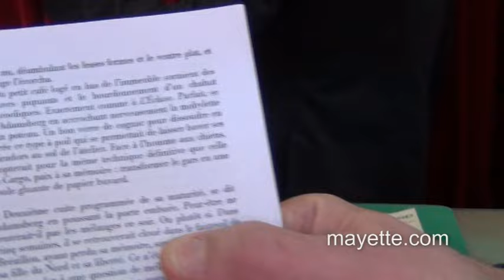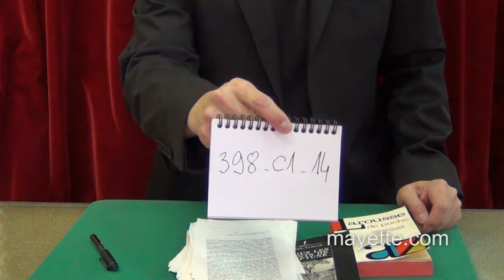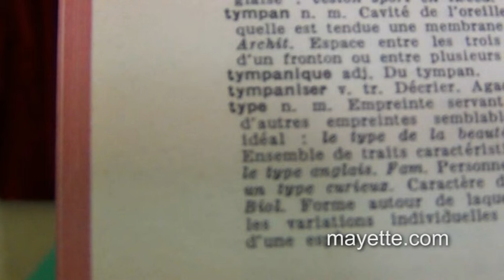Spineless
Chad Long

Une aventure littéraire proposée par Chad Long !

Pour ce book-test original, Chad Long vous propose d'utiliser votre propre livre. Vous expliquez à votre public que vous avez tellement lu ce bouquin... que les pages sont maintenant toutes séparées : pas de reliure donc pour ce livre.

Les pages sont mélangées dans tous les sens par les spectateurs. Puis un mot est choisi dans des conditions de laboratoire... et malgré cela, le magicien révèle le mot choisi sans aucune difficulté !

L'explication est fournie en anglais sur un DVD.

Points forts :
- Facile à faire, à la portée du tout débutant.
- Un book-test hors du commun, utilisant une méthode tout à fait originale pour ce type d'effet.
- Utilisez votre propre livre; vous êtes ainsi libre de développer votre propre scénario pour ce tour de mentalisme exceptionnel.
- Pour la révélation, toutes les options sont possibles : Vous pouvez "lire directement dans l'esprit du spectateur" en annonçant le mot. Vous pouvez faire un dessin qui représente l'objet pensé par le spectateur; vous pouvez (comme montré dans la démonstration-vidéo ci-dessous) passer par la "case-dictionnaire"... Tout est ouvert et uniquement limité par votre propre imagination !